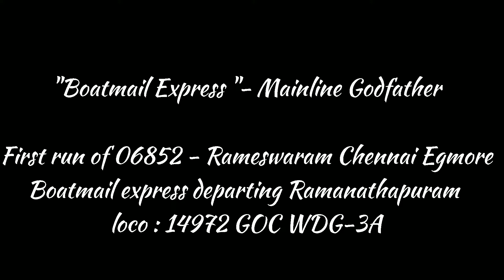First run of 06852/Rameswaram Chennai Egmore Boatmail Covid19 Special Express || 14972 GOC WDG-3A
First run of 06852 - Rameswaram Chennai Egmore Boatmail Covid19 Special Express departing from Ramanathapuram railway station by hauling APU fitted 14972 GOC WDG-3A locomotive.

06852/BoatMail (Rameswaram) Covid - 19 Special
०௬௮௫௨/போட்மெயில் (இராமேஸ்வரம்) கோவிட் - 19 சிறப்பு
०६८५२/बोटमेल (रामेश्वरम) कोविड-१९ विशेष
RMM/Rameswaram -- MS/Chennai Egmore

         06852 - BOATMAIL EXPRESS SPECIAL

The Shortest Route between RMM and MS is 64 km (10%) shorter.

Departure & Arrival.

Departs @ 17:10 at RMM/Rameswaram
Platform# -- 4
| S | M | T | W | T | F | S |

Arrives @ 06:45 +1 night at MS/Chennai Egmore
Platform# -- 8

Type: COV-Reserved
Rake Zone: SR/Southern Railway

Limited Run Train:

First Departure : Wed Dec 09, 2020 from RMM/Rameswaram

Pantry/Catering:

✕ Pantry Car
✕ On-board Catering
✕ E-Catering

ICF Rake:
Rake/Coach Position.

▪️CC:- 1AC—1, 2AC—1, 3AC—2, SL—13, 2S—3, SLR/D—2▪️

DL1

D1

HA1

A1

B1

B2

S1

S2

S3

S4

S5

S6

S7

S8

S9

S10

S11

S12

S13

D2

D3

DL2

RSA - Rake Sharing:
06865/06866.; PM @ TPJ ☆ PFTR @ MS & RMM
06865/Uzhavan COVID-19 Special
06866/Uzhavan COVID-19 Special

Loco : Diesel & AC Traction.

(RMM-TPJ)
GOC WDG-3A
GOC WDP-3A

(TPJ-MS)
AJJ WAP-4
ED WAP-4

06852/BOATMAIL EXPRESS SPECIAL Routes,Timings etc.
20 halts. 121 intermediate Stations between Rameswaram and Chennai Egmore.

[RMM]» Rameswaram» [இராமேஸ்வரம்]»
Departure - 17:10

[PBM] Pamban [பாம்பன்]
Arr/Dep - 17:23/17:25

[MMM] Mandapam [மண்டபம்]
Arr/Dep - 17:38/17:40

[RMD] Ramanathapuram [இராமநாதபுரம்]
Arr/Dep - 18:10/18:15

[PMK] Paramakkudi [பரமக்குடி]
Arr/Dep - 18:38/18:40

[MNM] Manamadurai Jn [மானாமதுரை சந்திப்பு]
Arr/Dep - 19:10/19:15

[SVGA] Sivaganga [சிவகங்கை]
Arr/Dep - 19:38/19:40

[KAL] Kallal [கல்லல்]
Arr/Dep - 20:04/20:05

[DKO] Devakottai Road [தேவக்கோட்டை சாலை]
Arr/Dep - 20:14/20:15

[KKDI] Karaikkudi Jn [காரைக்குடி சந்திப்பு]
Arr/Dep - 20:40/20:45

[PDKT] Pudukkottai [புதுக்கோட்டை]
Arr/Dep - 21:18/21:20

[TPJ] Tiruchchirappalli Jn [திருச்சிராப்பள்ளி சந்திப்பு]
Arr/Dep - 22:40/22:50

[TJ] Thanjavur Jn [தஞ்சாவூர் சந்திப்பு]
Arr/Dep - 23:38/23:40

[KMU] Kumbakonam [கும்பகோணம்]
Arr/Dep - 00:18/00:20
==Xing with 06851/Boat Mail (Rameswaram) Covid - 19 Special | Daily

[MV] Mayiladuturai Jn [மயிலாடுதுறை சந்திப்பு]
Arr/Dep - 00:58/01:00

[CDM] Chidambaram [சிதம்பரம்]
Arr/Dep - 01:33/01:35

[VM] Villupuram Jn [விழுப்புரம் சந்திப்பு]
Arr/Dep - 03:35/03:40
==Overtaken by 02632/Nellai COVID-19 SF Special | Daily

[MLMR] Melmaruvathur [மேல்மருவத்தூர்]
Arr/Dep - 04:48/04:50

[CGL] Chengalpattu Jn [செங்கல்பட்டு சந்திப்பு]
Arr/Dep - 05:23/05:25

[TBM] Tambaram [தாம்பரம்]
Arr/Dep - 05:53/05:55

[MBM] Mambalam [மாம்பலம்]
Arr/Dep - 06:13/06:15
==Xing with 07644/Circar Covid - 19 Special | Daily
==Overtakes 02632/Nellai SF Express Special| Daily

[MS]● Chennai Egmore● [சென்னை எழும்பூர்]●
Arrival - 06:45

©️ Jegadesh 2020